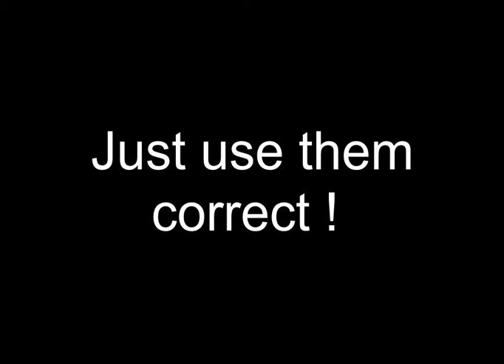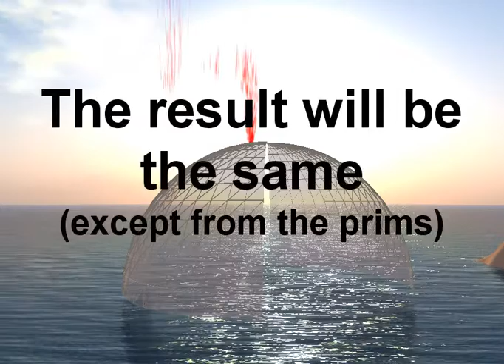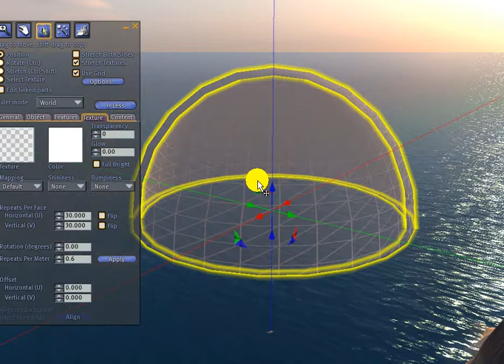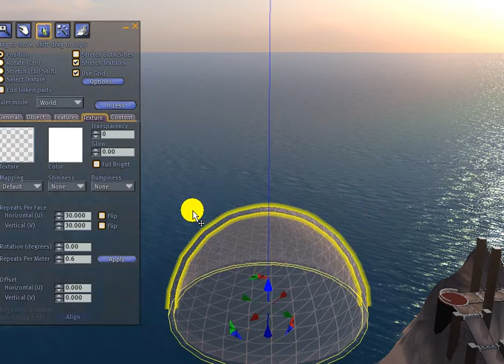Megaprim in Second Life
You have probably heard different opinions about megaprims in Second Life, but don't be afried of using them.

The megaprims was created by some residents years ago (they found a bug in the client and created those giant prims before the "hole was fixed).
Linden has never supported megaprims, and there has been lot of talk and rumour through the years, but we still have megaprims (and I'm very happy for that). I know the The Havok™4-based Second Life simulator did some trouble.

Just never use megaprim larger than 256 m.

I have used them for 1½ year, with no problem. But I do make them all phantom. I noticed that people sometimes fly up in the sky, or was stuck (in the middle of nowhere), and that was because of the megaprim, but the problem ended from that day I made them all phantom.
A megaprim thinks it's only "10x10" m.

You can change them (almost) as normal prims. Just play a little with it.

You can find free megaprim many places in Second Life.
But you are welcome to visit PowerMatch (I have placed a big box with tons of megaprim within).